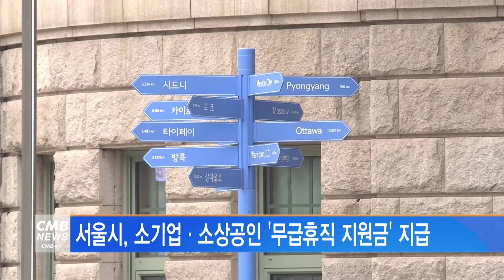[서울뉴스]서울시, 소기업·소상공인 '무급휴직 지원금' 지급